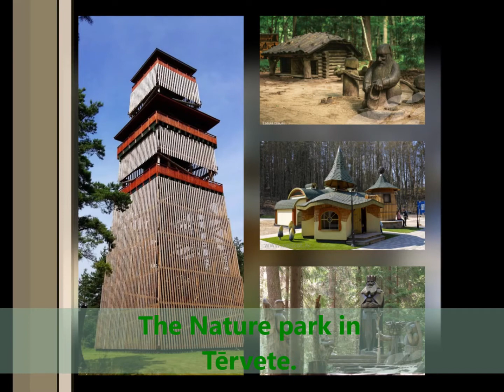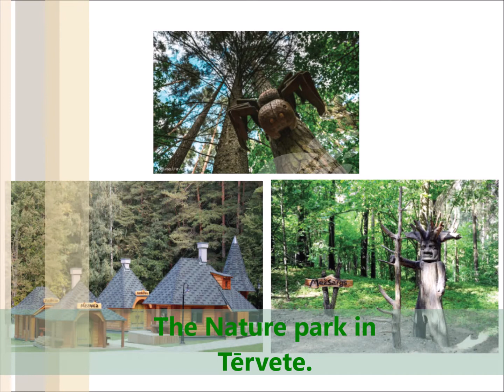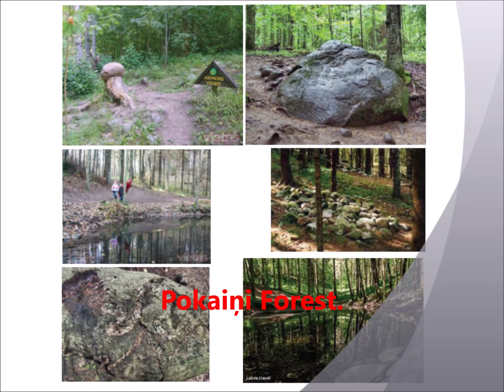Erasmus+ Water for life.